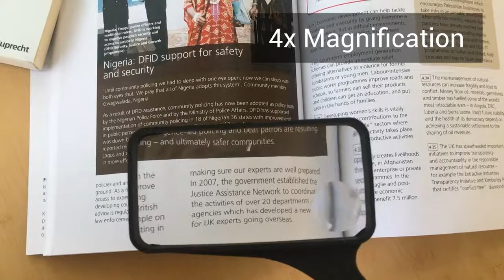Plastic Rectangular Handheld Magnifier -6080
Plastic rectangular handheld magnifier has Scratch-resistant optical grade acrylic lens. Plastic rectangular handheld magnifier 4x/2x distortion-free lens. Plastic rectangular handheld magnifier is perfect for reading large areas of small print.

The ergonomic designed molded plastic handle is comfortable, easy to hold and angled for easy reading or viewing of items like stamps or maps. Our company offers both standardized and tailor-made products to customers.